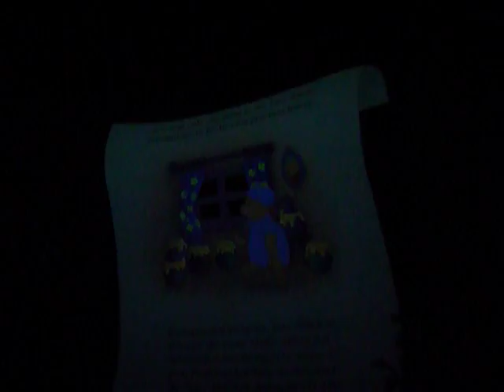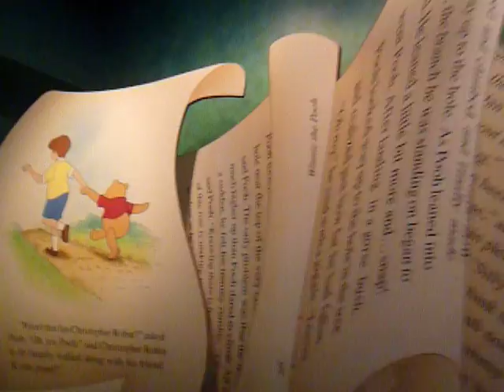20110410-小熊維尼歷險之旅.MOV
20110410-小熊維尼歷險之旅 in 香港 迪士尼